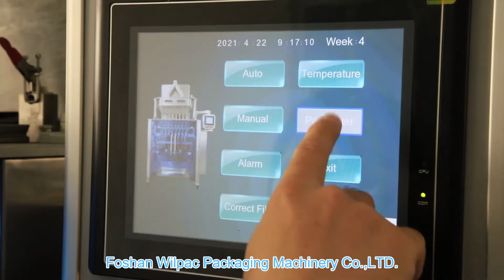8-row powder multi-row vertical packaging machine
Foshan Wellpark Packaging Machinery Co., Ltd. is located in Foshan. We focus on the R&D, manufacturing, marketing and after-sales service of advanced packaging machinery. We are committed to becoming a high-tech enterprise in the packaging machinery industry.

We have a modern standard factory, a visionary adventure team, a skilled R&D team and strong after-sales technical support. We focus on the research and development of food packaging machinery, absorb advanced packaging machinery technology from abroad, and carry out improvements and innovations. We aim to become the benchmark and flag bearer of the domestic packaging machinery industry.

So far, our packaging machinery has been sold to Europe, America, the Middle East and Southeast Asia, and its performance and quality have been widely recognized and praised by customers.

We take "innovative technology, optimal management, service integrity, market development" as our philosophy. We adhere to the company tenet of "technology first, market-oriented, quality as the foundation, and credibility as the guarantee". We aim to provide customers from all over the world with the most automated food packaging machinery and equipment.

We participate in the international packaging machine exhibition every year, and each time we have received unanimous praise from all countries. And our products are available with prices ranging from 1,000 to 30,000, so you can choose high-quality products according to your own wallet.

Foshan Wellpark Packaging Machinery Co., Ltd.
Address: No. 39, Changbao West Road, Ronggui Town, Shunde District, Foshan City, Guangdong Province